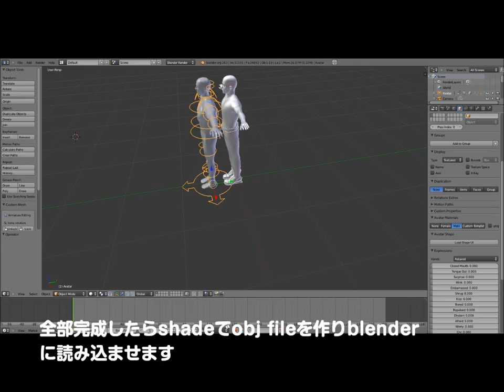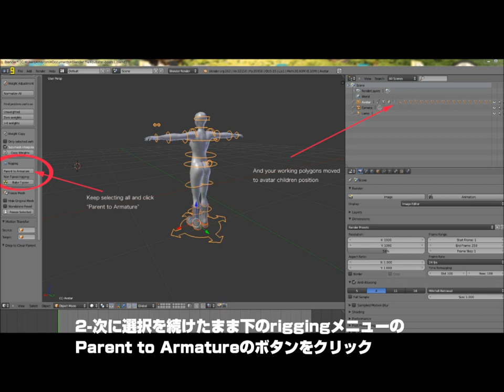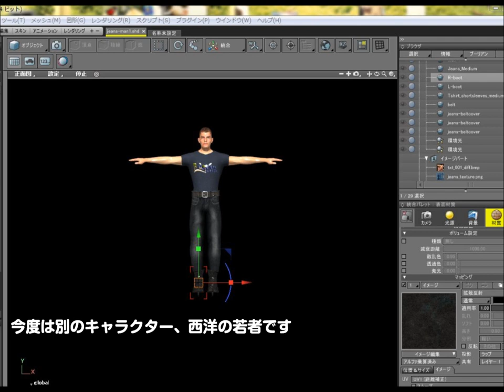opensim riggedavatars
I made some all mesh rigged avatars in Opensim,and this video show my trial report but sorry captions are all japanese text. anyway you can see what's Makehuman software and Avastar ,it's a blender plugin. also making skating animations so you can enjoy virtual skating animations.